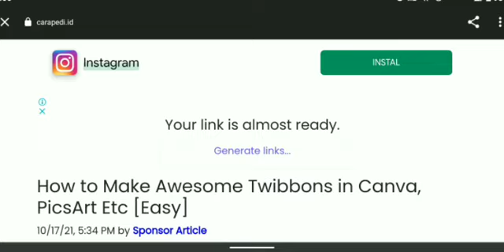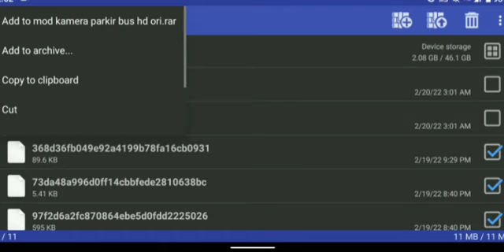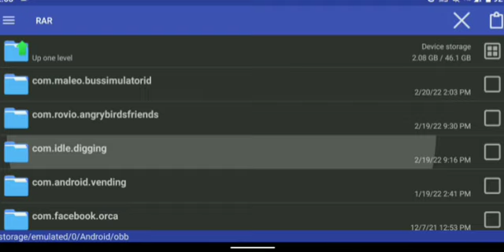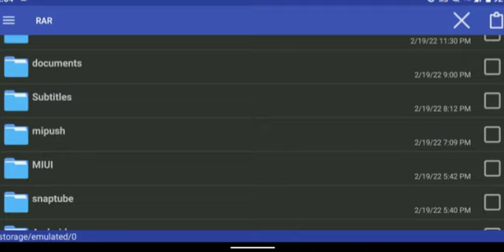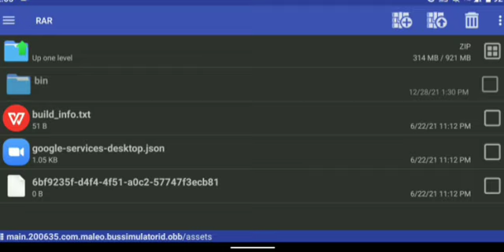How to add reverse camera and engine smoke for jetbus ? || v3.6.1 bussid || detailed mod review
Hello Nanba 🙋‍♂️ welcome to Team ThadikaraN

⚠️ Note : Use earphones for better Experience or rise up your volume button ⚠️
DON'T REUPLOD OUR VIDEOS 🙏

📍Editing App : Insort
📍Screen Recorder : AZ Screenrecorder

🎮 GAME NAME - Bus Simulator Indonesia ( Android Game )